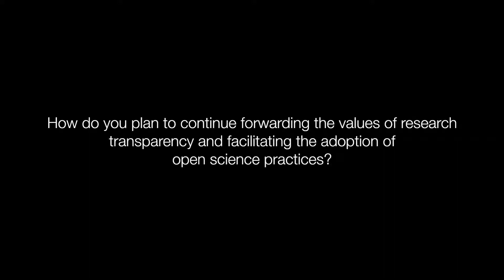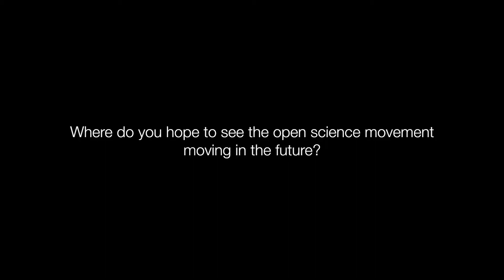2016 Leamer-Rosenthal Prizes for Open Social Science: Zacharie Tsala Dimbuene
Dr. Zacharie Tsala Dimbuene has led research transparency training efforts in francophone Africa. He is a BITSS Catalyst and has translated BITSS materials for African speakers of French. Dr. Tsala Dimbuene plans to use the funds awarded to him to instiutionalize a prize for students at the University of Kinshasa (Democratic Republic of the Congo) whose work shows exceptional dedication to transparency in their own research.